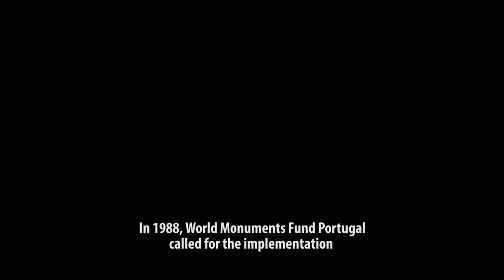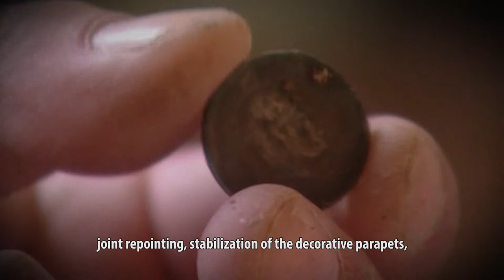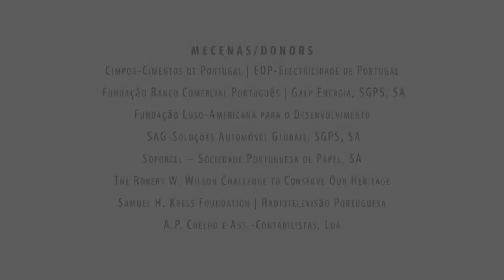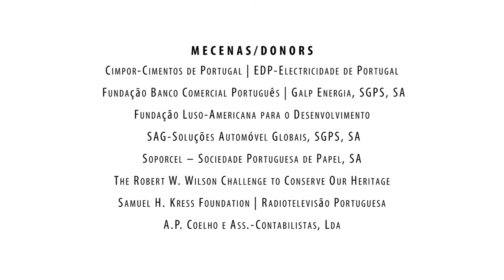Conservation of the Cloister - Jerónimos Monastery and Church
The sixteenth-century Jerónimos Monastery, an architectural masterpiece filled with artistic elements that have been admired for centuries. The cloister of the monastery was a serene place for prayer, meditation, and leisure for the order’s monks.

World Monuments Fund’s commitment to protect Jerónimos Monastery has been long-standing. As a whole, the goal of the comprehensive project is to minimize the risk of deterioration at the monument and ensure a cohesive treatment of the whole site.